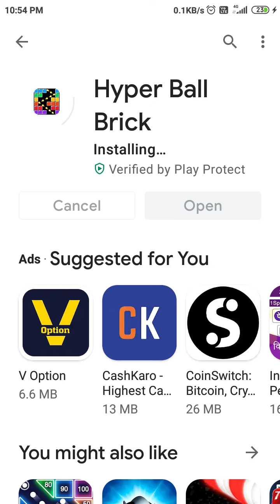Hyper Ball brick game downloading and playing